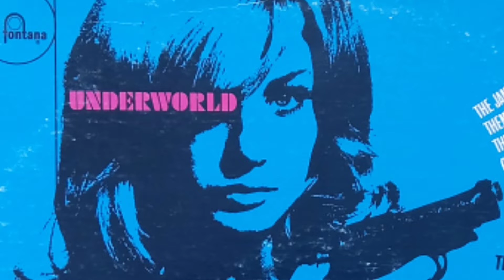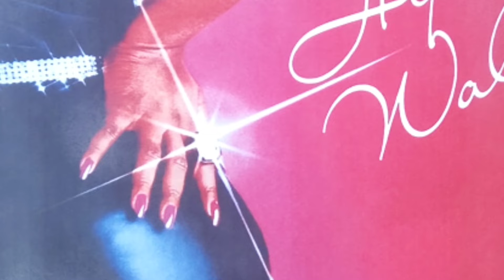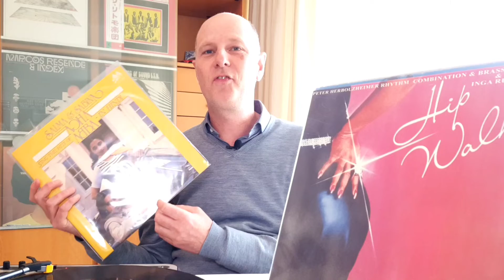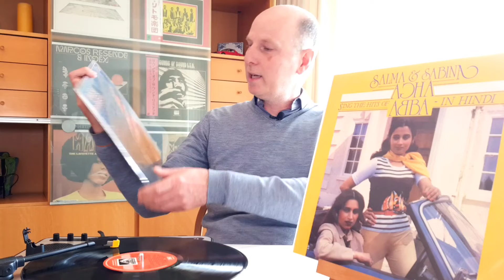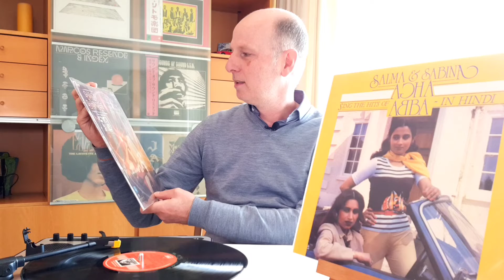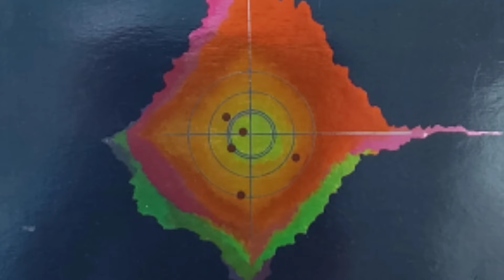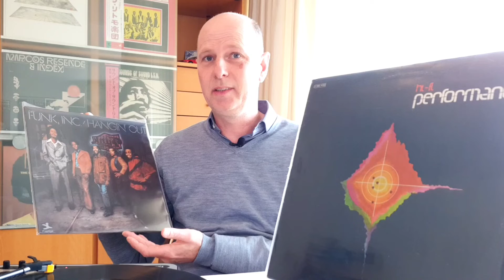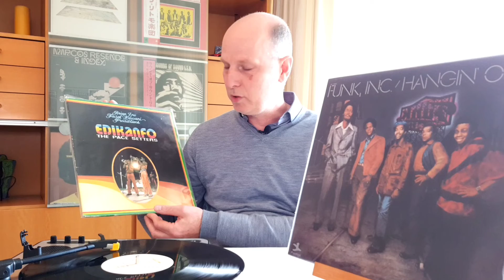Digging for Funk: Obscure Grooves from Around the World #32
Join me travelling around the world searching for funky records.
Needle dropping some obscure funky grooves from the seventies.

00:00 - Funky Vinyl Finds
00:10 - Reg Guest Syndicate
01:40 - Peter Herbolzheimer Rhythm Combination & Brass
03:35 - Salma & Sabina Agha
06:20 - Bappi Lahiri
08:55 - Performance
11:10 - Funk Inc.
12:55 - Edikanfo